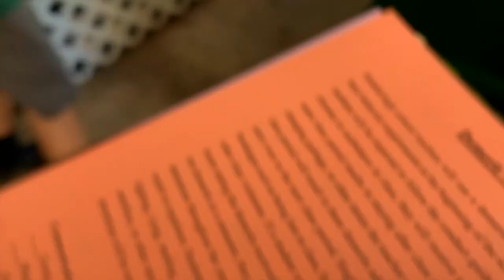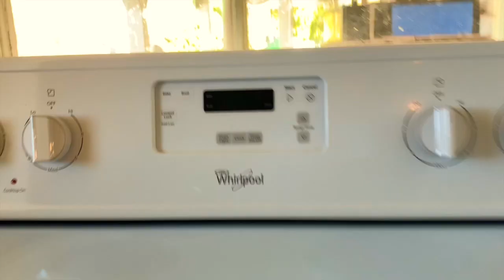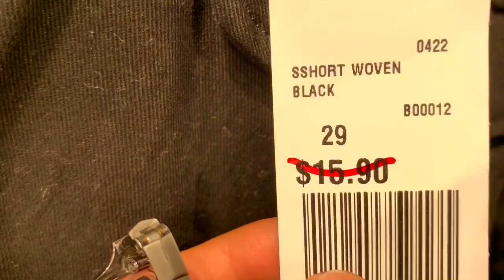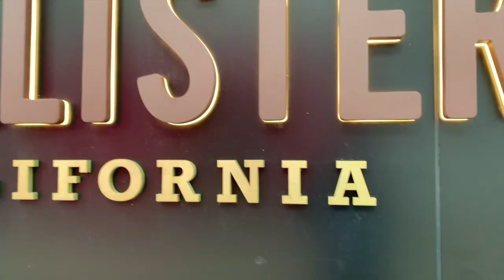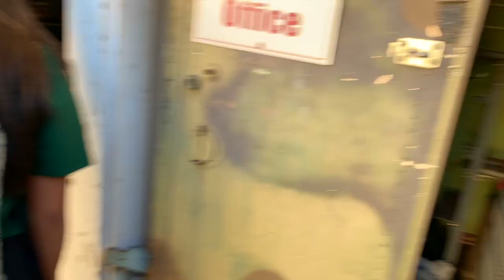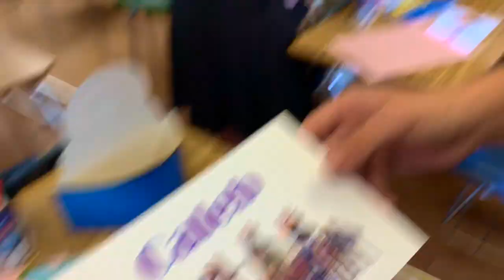I'M FINALLY A SOPHOMORE!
Well, it's a new school year everyone!